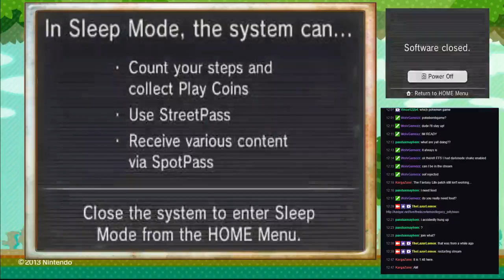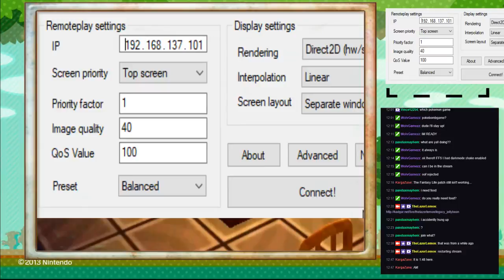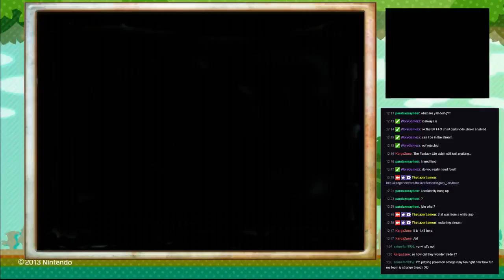Pokemon ORAS CageLocke WonderLocke Part 1